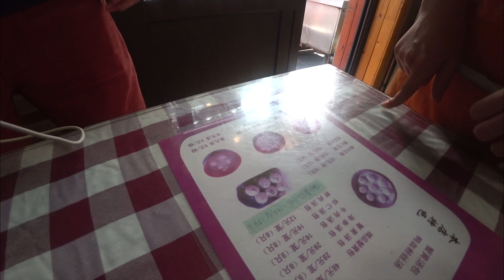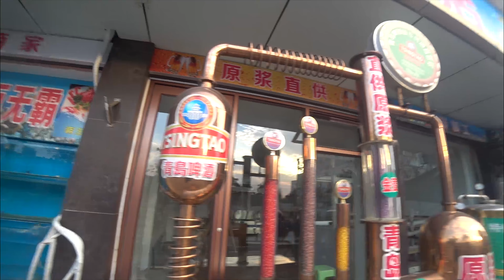[림박여행] 칭다오편~!!!! 칭따오따오따오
맥주덕후 림박여행 칭따오 먹방!!